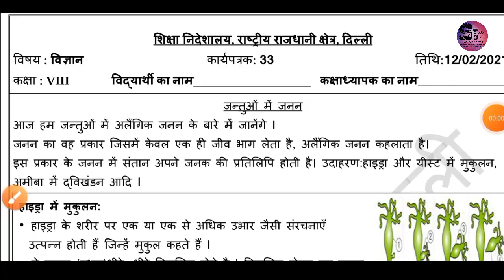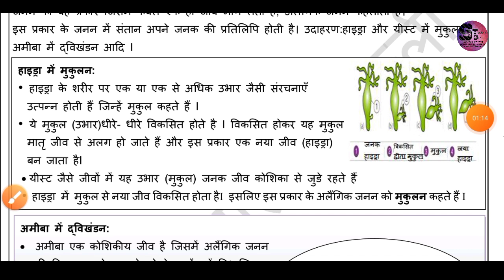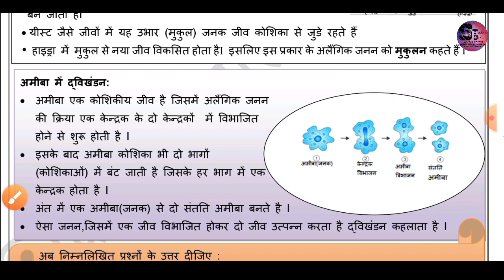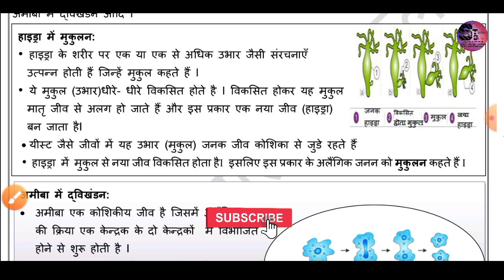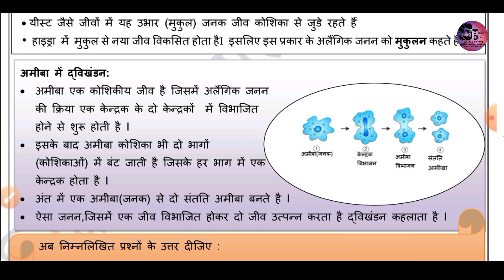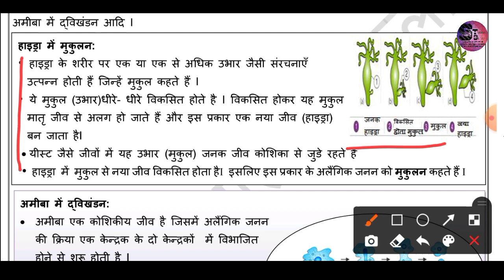कक्षा 08 डी ओ ई वर्कशीट 33 12.02.2021 विषय - विज्ञान